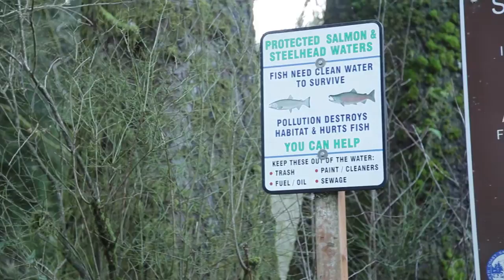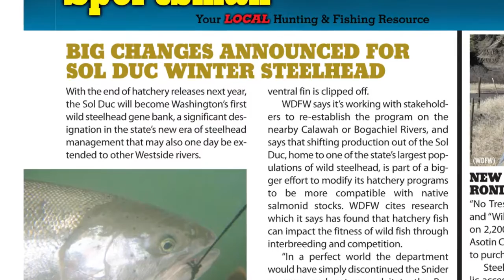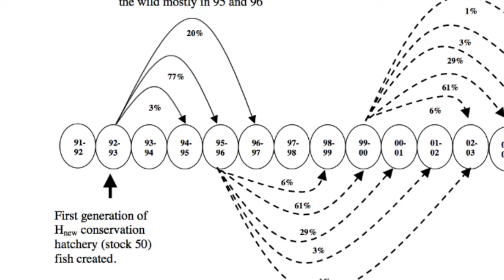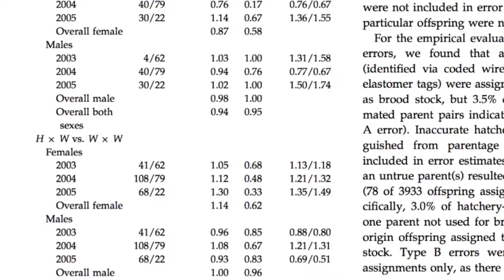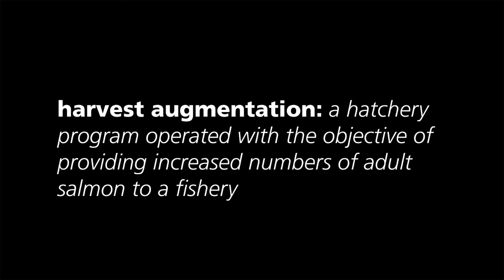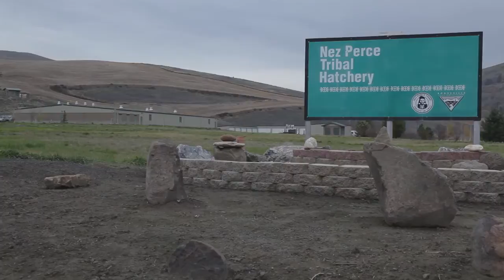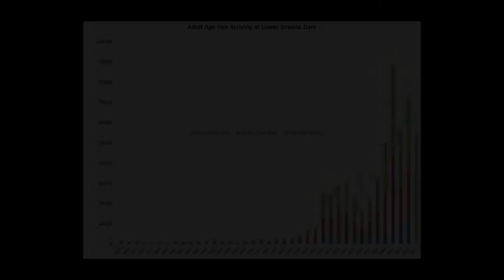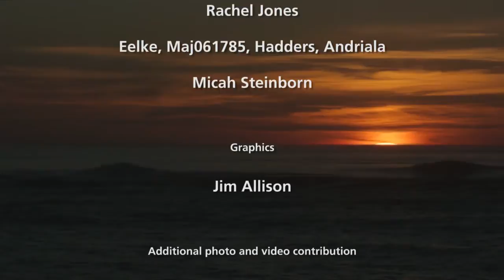Hatchery AND Wild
Sport, Tribal, and Commercial fishermen don't always agree and are often times at odds with each other, but we agree that hatchery and wild salmon are very important to our way of life. Check out the new video "Hatchery AND Wild" to hear stories that showcase the cultural, ecological, economic, and social importance of Pacific Northwest fish, both hatchery and wild.  You will never view hatcheries the same way again! Get involved and make a difference. to sign the petition today!